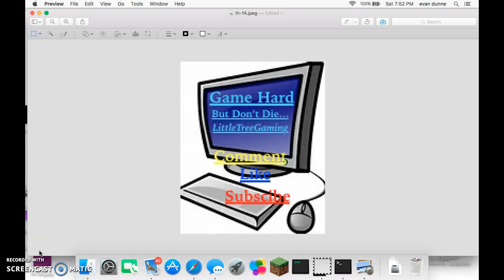Welcome to my Channel!!!